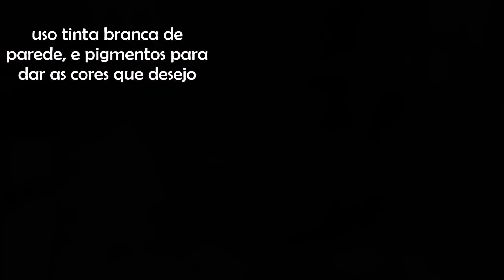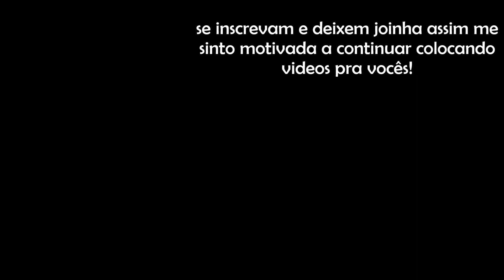INÉDITO-RECICLE GARRAFA PET E TRANSFORME EM LINDOS VASOS DE CIMENTO